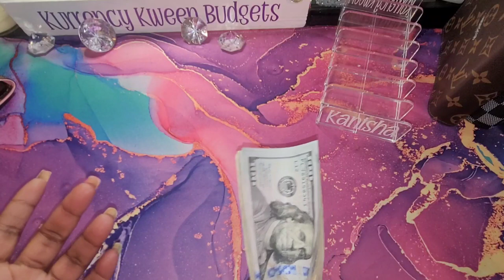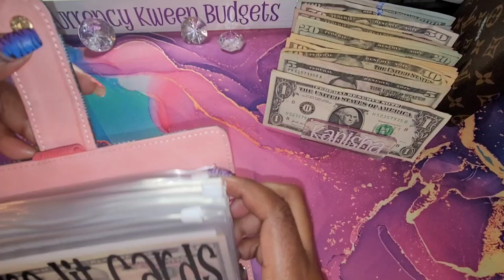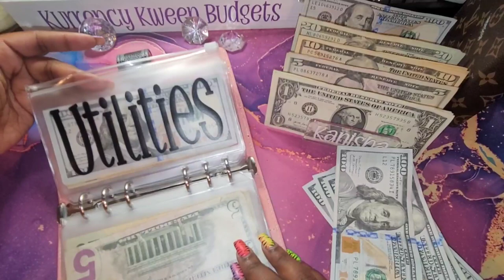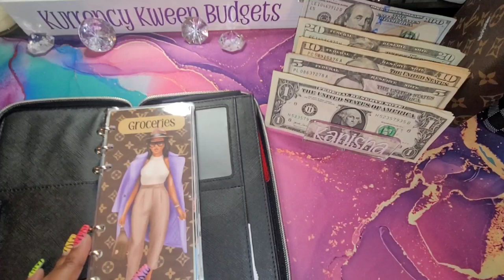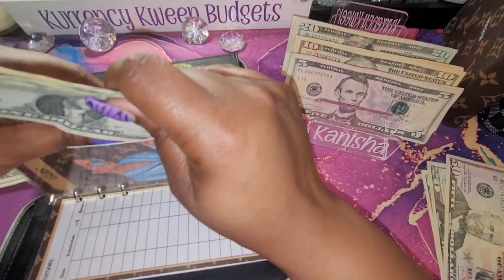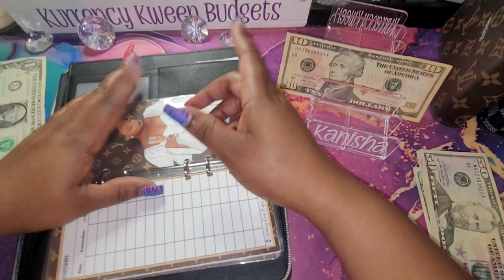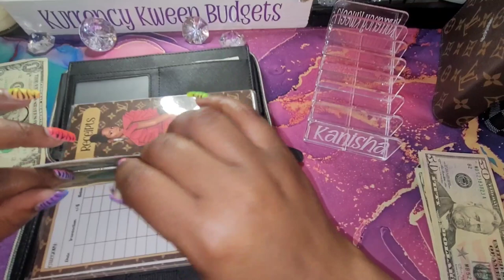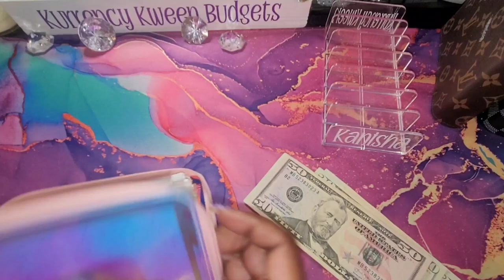LOW INCOME BUDGET| Cash Stuffing Envelopes | SINGLE MOM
Heeeyyyy Kweens. Thank you for stopping by. In this video I am cash stuffing on a low income budget. I'm a single mother of 4 here to share my debt free journey. Thank you so much for stopping by! Thank you for stopping by again. All of your love and support is greatly appreciated. lowincomebudget monthahead howto low income

⏰Time stamp⏰
00:00 Introduction
01:54 Let's Count
03:30 Bills
07:11 Variable Expenses
11:52 Chatty

Send a FREE virtual card to a kid at St. Jude

FundHERmental Academy
Pick up your free side hustle planner and sign up for courses

Budget by Paycheck

Pick up my I Am Beautiful Adult Coloring Book
Savings Challenge Book
Clever Girl Finance
Mouse Pad

Code: KurrencyKweenBudgeting